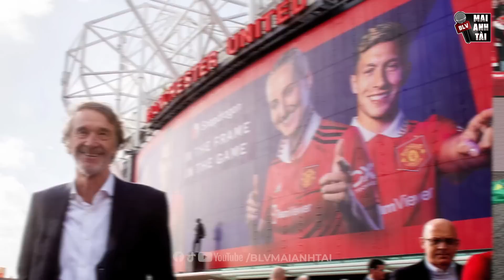BẢN TIN 4/7: FAN REAL CHÊ MBAPPE, MASON MOUNT CHỐT NGÀY RA MẮT MU, THỦ TƯỚNG ĐỘNG VIÊN TUYỂN NỮ